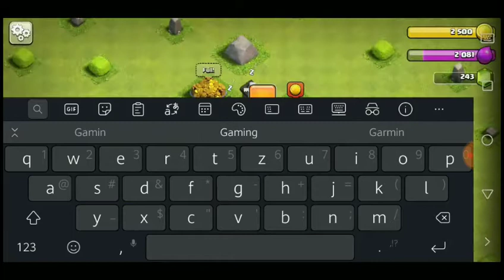Clash Of Clans Absolute Beginners Go Through COC